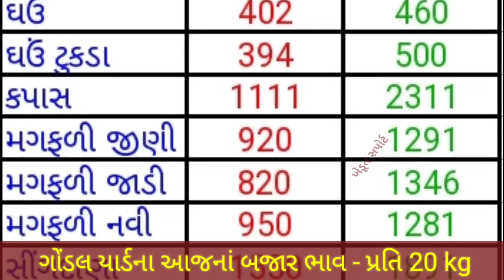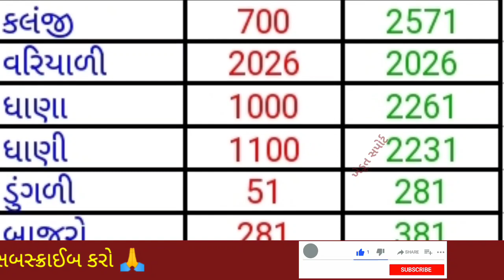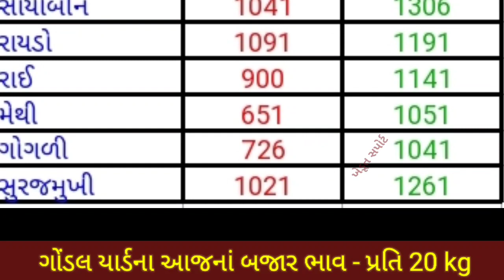ગોંડલ યાર્ડના ભાવ | 02.07.2022 | Gondal yard bhav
In this video we will see, commodity price in Gondal APMC.